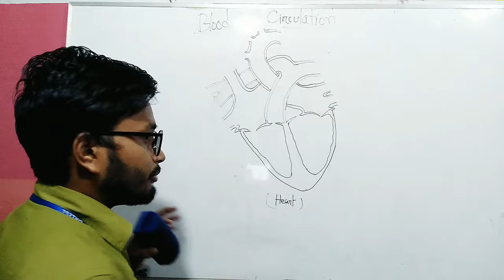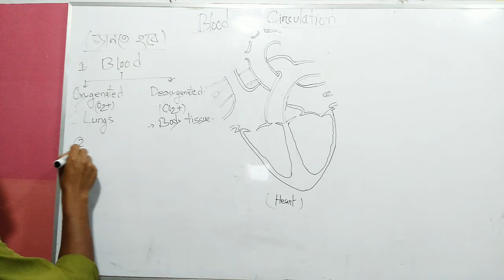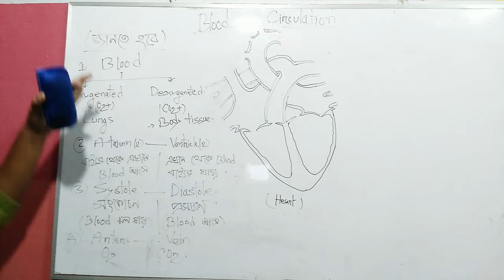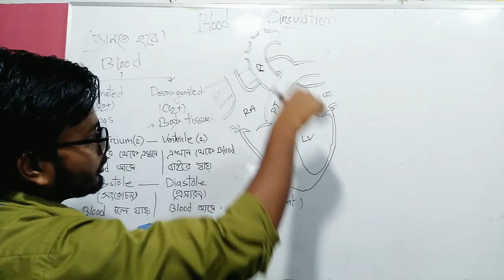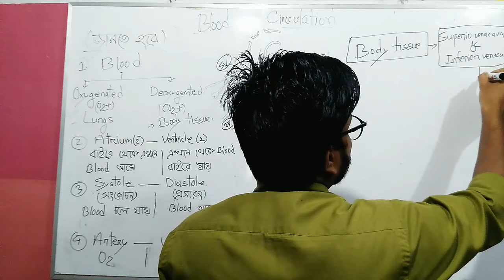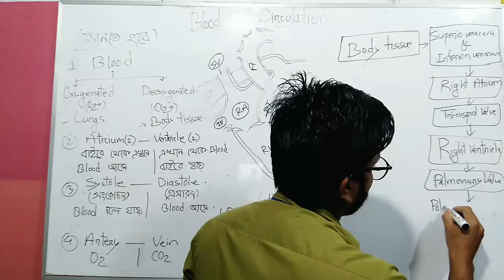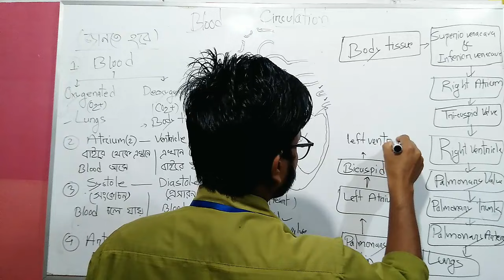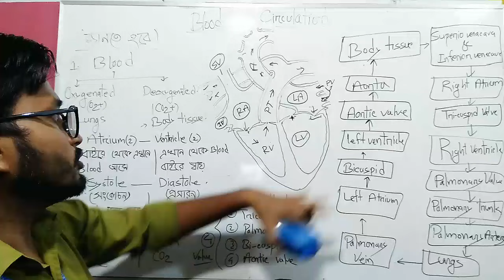Blood Circulation In The Heart In Bangla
hi my dear friend in this video i will try to lear you about blood circulation in the heart in bangla.this topic is very important to know the students of medical. the blood circulation in the heart, the topic also related with class 10 student. if you are a student of class 10 you can lear form this video..
dont skip the video if see the full video you can lear about the blood circulation in the heart.so see the full video the blood circulation of human body in bangla